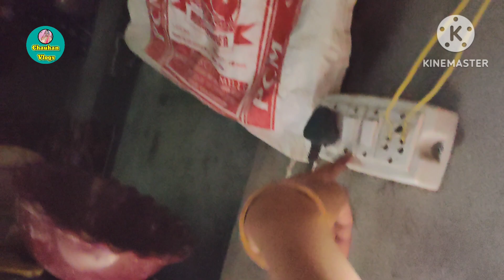Indian Winter Village Daily Morning Routine 🌄// बच्चों ने लगवा ली चोट 😔//कान में फिर से दर्द/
Indian village winter daily morning routine
बच्चों ने लगवा ली चोट
फिर से गए डॉक्टर के पास
winter special vlog
 winter Village Daily routine
today my house daily routine
daily routine
daily busy routin
village evening routine vlog
village daily evening routine
my village evening routine
village lifestyle vlog
village Desi morning routine
village morning to evening routine
kheton ki Sher
गांव की शाम
कैसे करते हैं गांव में शाम का काम
इतनी ठंड में कैसे करते हैं गांव में शाम के काम
खेतों की शेर
आज किया खेतों में काम
गांव में आज आए घूमने
Aaj Mai pahunch gyi mayke
Aaj aa gyi mayke
mayke pahunch gyi
mayke Jane ki teyari shuru
mayke chal di
chal di didi log mayke
mai mayke ja rhi hu
khus kis liye hu
Aaj Mai itni khus kyu hu
Aaj Mai bahut khus hu
vlog ko viral kese kare
1 month vlog channel
1 month Vlogging Complete
Kese karti hu Ghar ka sara kaam
YouTube ke sath sath kaise sambhalti hu Ghar
Youtube aur ghar kaise sambhalti ho
my busy routin
my busy routin Vlog
Youtuber busy routin Vlog
my daily routine
Indian mom daily routine blog
Indian viral daily routine
India mein kaise hoti hai dincharya
Meri dincharya hai aisi Rahi
main dincharya kaise bitati hun
daily routine vlog
kaise beet jaate Hain subah Se Sham
morning to evening routine
morning to evening routine vlog
routine vlog

हेलो दोस्तों
इस वीडियो में मैंने अपने दिनचर्या शेयर की है और अगर आपको मेरी दिनचर्या अच्छी लगी हो तो प्लीज वीडियो को लाइक जरुर करना और चैनल को सब्सक्राइब कर देना और हमें जरूर सपोर्ट करें आपकी प्यार और सनी की हमें बहुत आवश्यकता है
 धन्यवाद दोस्तों

hello friends
is video mein Maine apni morning to evening routine aapke sath share ki hai agar aapko video acchi Lage to please video ko like Karen aur agar vah video mein aapko Koi Kami Lage to please hamen comment mein Jarur bataen aur channel ko subscribe Karen aur hamen jyada Se jyada support Karen aapke pyar aur support ki hamen bahut jarurat hai dhanyvad thank u 🙏🙏🌸